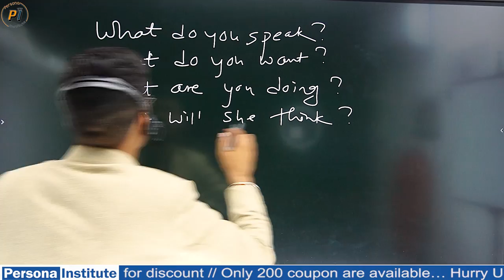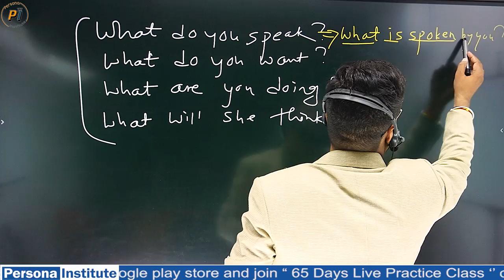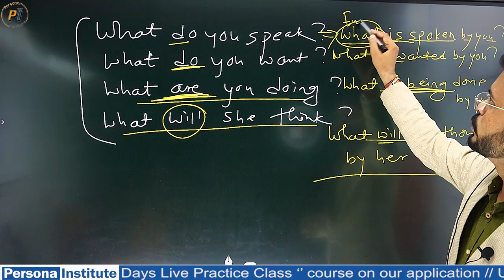No object | How to change into passive voice | Trick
Without Object How to change into passive voice. Simple trick to change into passive voice. This video is very much useful for all those students who find themselves confusing in Passive Voice. Essay trick by Ajay Sir

🔴Our Live Courses🔴

🚀 Join our new “ 65 Day Practice Classes ‘’ Basic to Advance course

📢 Other Course 📢

🌟 Special English Spoken Course (45 Days Course)

🔷 All The Helping Verbs in English इंग्लिश ग्रामर में Helping Verbs का सही उपयोग To be To have to do